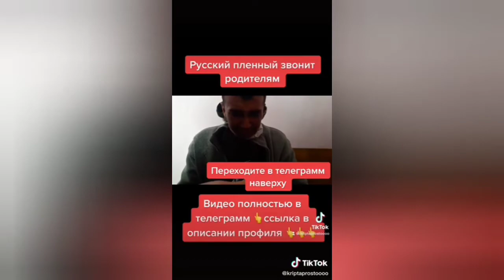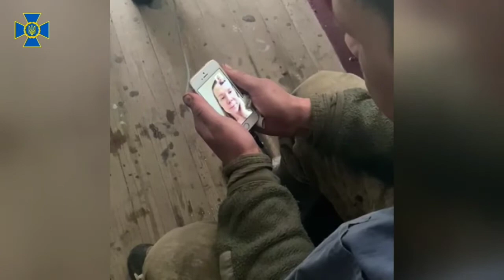русские пленные в Украине. Война. Мы вас не звали! Возвращайтесь домой, пока живы!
Жили чудово, але росіяни створили нам пекло! Померло дуже багато діток, мирних жителів, їх розстрілюють просто заради потіхи.
Багато полонених, що потрапляють до нас у полон думають, що вони на навчанні і не розуміють, що вони напали на мирне населення. Розповідають, що якщо є хтось поранений, то їх командири самі ж тих добивають, щоб не морочитися, трупи не забирають- ніхто і не дізнається з матерів, дружин, що їх чоловіків убили на війні в Україні!Вражає те, що у російських солдат пайки закінчили термін дії ще у 2015 році і їх видали їсти! Російські солдати - то просто гарматне м'ясо для путіна!
Російські окупанти нищать будинки, пам'ятки архітектури, тут руїни!
Ми вже 6 день у холодних, сирих підвалах, усі похворіли, їжа закінчується, та усі молимося, щоб не вбило!
Та якщо путін ще додумається кинути ядерну бомбу, то усе піде вітром  на  росію!